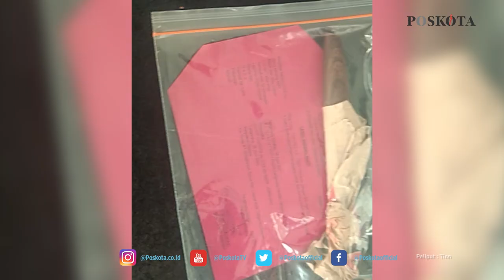TAK PUAS DENGAN 14 KALI TUSUKAN, PELAKU BENTURKAN KEPALA PSK KE KLOSET APARTEMEN CIPUTAT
TANGSEL, POSKOTA.CO.ID - Djody Cahyadi, pelaku penusukan terhadap Pekerja Seks Komersial (PSK) usai melakukan hubungan badan di Apartemen Green Lake View, Ciputat, Tangerang Selatan, Rabu (14/4/2021) ternyata membawa pisau dari rumahnya.

Kapolres Tangerang Selatan (Tangsel) AKBP Iman Imanuddin mengatakan, senjata tajam pisau yang digunakan pelaku untuk menusuk korban sudah dipersiapkan dan sengaja dibawa dari rumahnya.

Imam menuturkan, gegara korban menagih kekurangan uang jasa esek-esek pelaku justru meradang dan langsung memicu pertengkaran diantara keduanya.

"Pelaku tidak terima merasa di kata-katain kasar didorong. Dia langsung mengeluarkan pisau dari sweaternya kemudian menusuk korban," ungkapnya.

Iman menyebut, korban mengalami 14 tusukan diantaranya bagian dada dan perut. Selanjutnya korban berlari ke kamar mandi.

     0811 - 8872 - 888